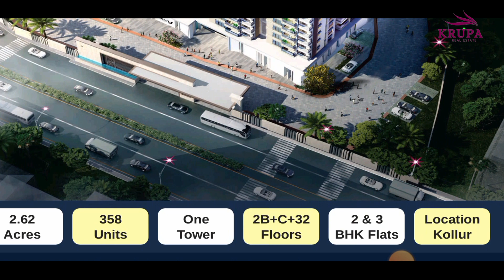Best Residential Flats near Neopolis | hyderabad gated community apartments | Find your Dream home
Best Residencial Flats near Neopolis |hyderabad gated community apartments | Find your Dream home

🌍 *LOCATION*: KOLLUR
👉 Near Gachibowli, WiproJunction.  Hyderabad..

👉HMDA & RERA Approved Project Luxurious Gated Community  Apartments, With World Class Amenities,
👉HMDA Master Plan with 1 ,100 ft and 1 40 ft Roads..

👉 *PROJECT DETAILS*
👉  2.62 Acres,
👉1Tower, 358 Units,
👉 C+2S+32Floors
👉 *FLATS SIZE'S*
       (  1375 SFT 2 BHK )
       ( 1675 SFT  3 BHK )
       ( 1875 SFT  3 BHK )
       (  2000 SFT 3 BHK )
       ( 2250 SFT  3BHK )

➡️ *PRICE DETAILS*
👉 *Option A (100%)*
👉Offer. till 31stAugust 3999/- per SFT
👉Note 1st September Onwards 4299/- per SFT

👉 *Option B*
Just pay 20% Amount
Balance  80% Bank Loan
👉Offer... Till 31st August 4999/- per SFT
👉Note 1st September 5299/- per SFT
👉Note East/Corner charges
extra ₹100/- per SFT

👉 *AMENITIES*
🏬 Club house 60,000 SFT
👉Squash Court
👉Fitness Studio
👉Yoga Zone
👉Zumba
👉The Arcade
👉Table Tennis
👉Billiards
👉TV Lounge with X-BOX Gaming
👉Chess
👉Foosball
👉The Talkies
👉Snooker Table
👉The Speakeasy
👉Service Kitchen
👉Temp-Controlled Infinity Pool
👉Kids Pool
👉Zen Garden
👉Golden Hour Patio
👉Terrace Gardens
👉Star Gazing Deck
👉BBQ Porch

👉 *INDOOR*
👉Grand Entrance Lobby Working Pods
👉Business Centre
👉Creche
👉Hobby Room
👉The Reading Room
👉Freedom Room
👉Senior Citizen Lounge
👉Co-working Spaces
👉Rock Climbing
👉Café
👉Waiting Lounge

👉 *OUTDOOR*
👉Playtopla
👉Outdoor Fitness
👉Breakout Zone
👉Jogging or Walking Track
👉Water Cascade with Sculptures
👉Landscaping as per Design Intent
👉Vehicle Free Zone
👉Cricket Net
👉EV Charging Station
👉Guest Rooms
👉Car Wash

Don't miss this opportunity to embrace the lifestyle you deserve at Cloud House.